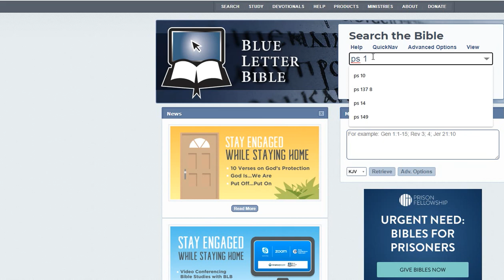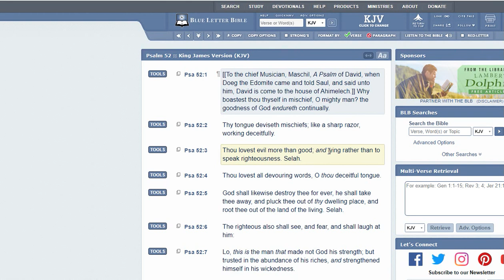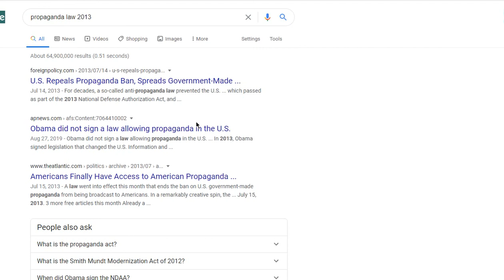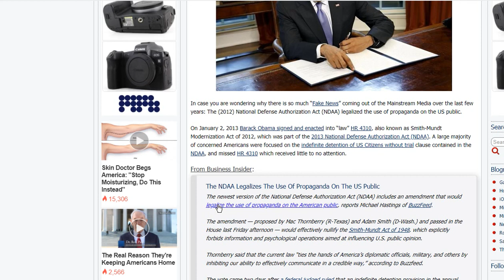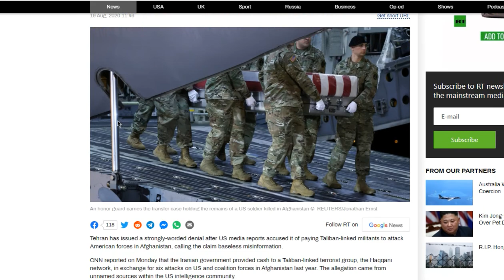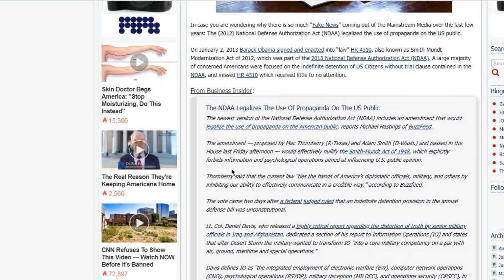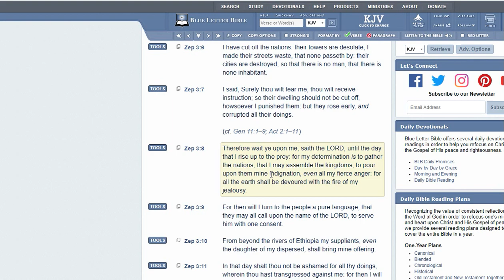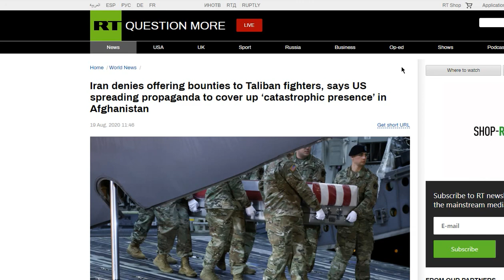US Creating Propaganda To Start War With Iran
Iran denies offering bounties to Taliban fighters, says US spreading propaganda to cover up ‘catastrophic presence’ in Afghanistan

In 2013, Obama Legalized The Use Of Propaganda In The US Public